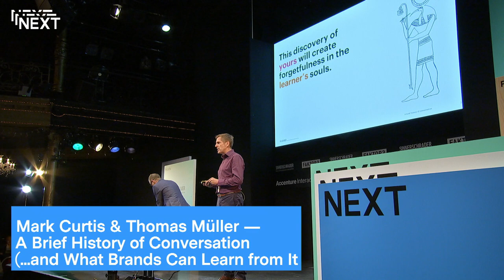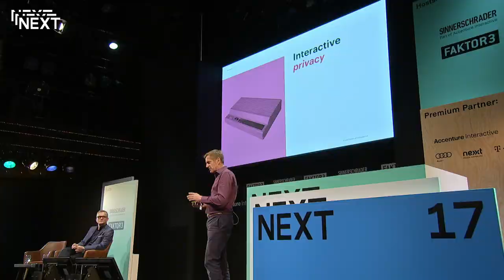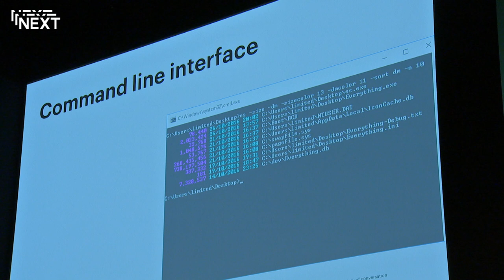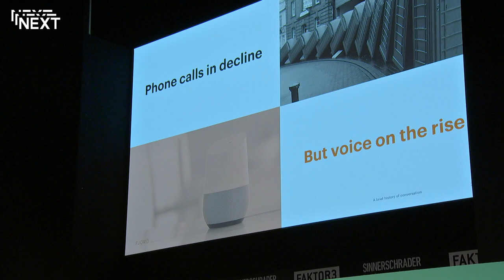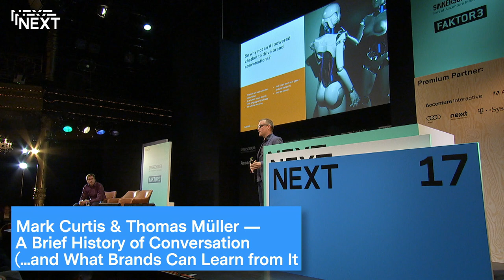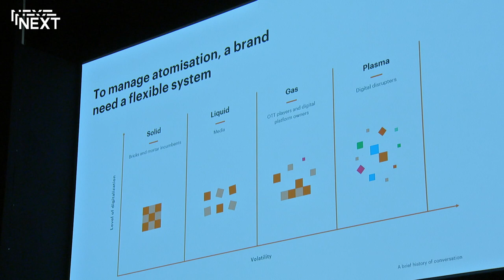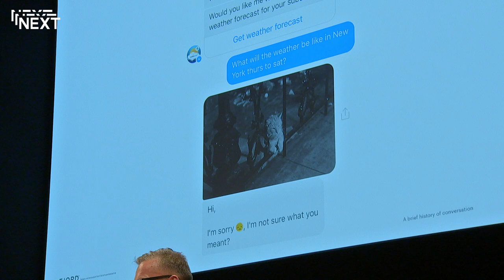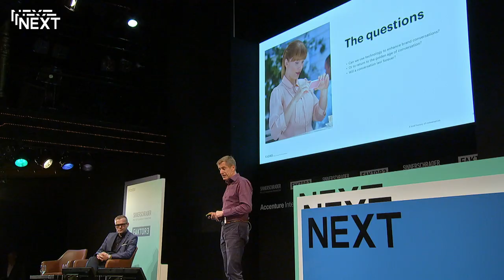NEXT17 | Mark Curtis & Thomas Müller | A Brief History of Conversation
In this session Mark Curtis, Fjord’s Chief Client Officer and Thomas Müller, Fjord’s Head of Design + Innovation in Europe, will examine the critical role of conversation in a world where the choice of media channels and formats is increasing, while the truly available attention window continues to decrease. Brands need to increasingly look to AI in order to master the art and science of the conversation with personality, tone and true relevance at scale.

Key Takeaways:
+ The importance of mastering conversation for brands
+ The implications for conversation in a world of AI + digitisation of everything